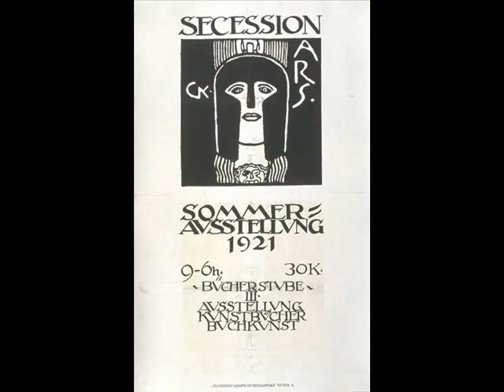Gustav Klimt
Gustav Klimt's absolutely amazing works of art and Gustav Mahler.